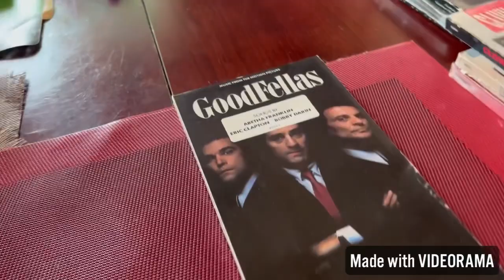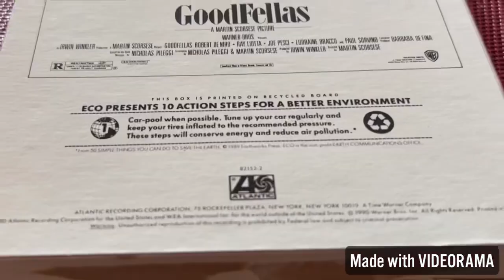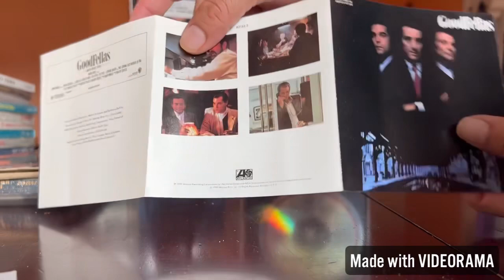GoodFellas Original Motion Picture Soundtrack Compact Disc CD in LongBox (Long Box) Packaging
Goodfellas CD In LongBox and ArtWork

©️®️1990 Arista.
Album #782152-2

Sadly Only a Handful Of Songs Made It Into the Soundtrack.

Most Notably Missing is ‘Then He Kissed Me’
By ‘The Christals’